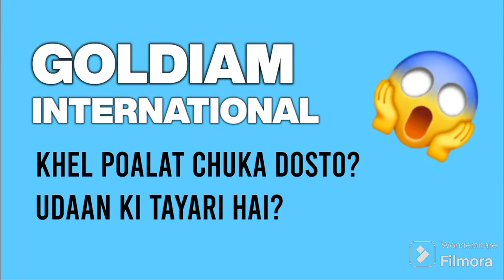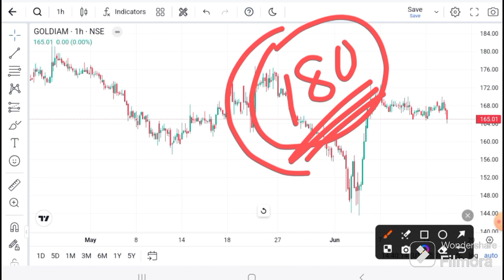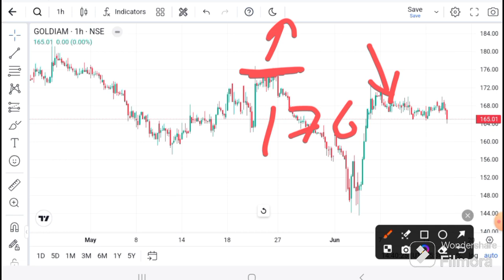GOLDIAM international SHARE LATEST NEWS | GOLDIAM TODAY NEWS I GOLDIAM TARGET I GOLDIAM analysis